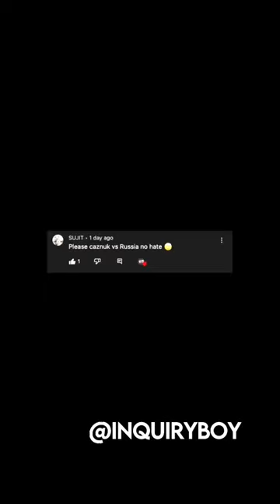Russia vs CANZUK